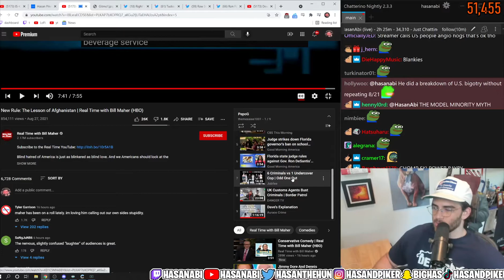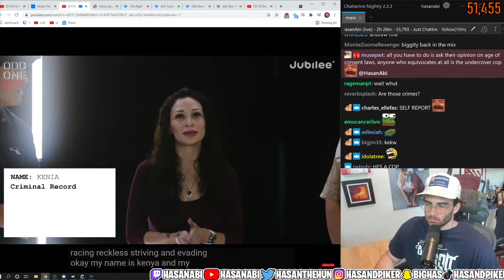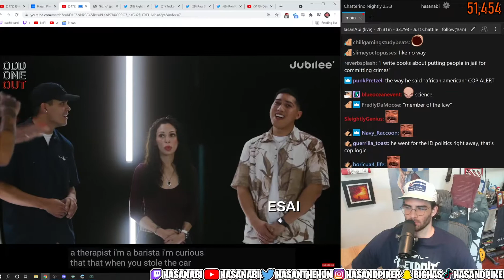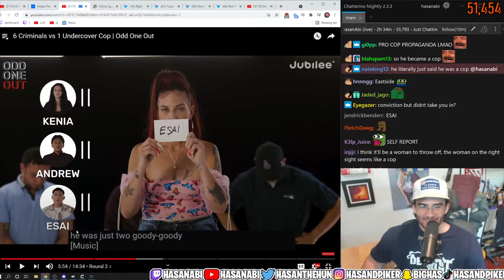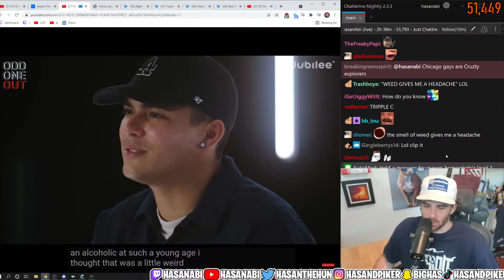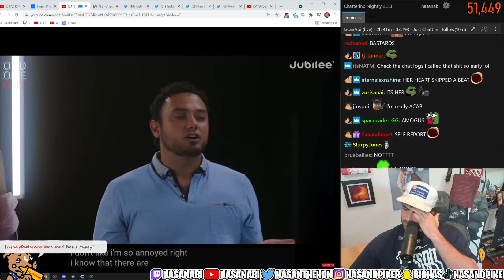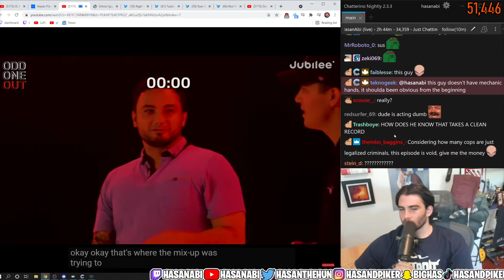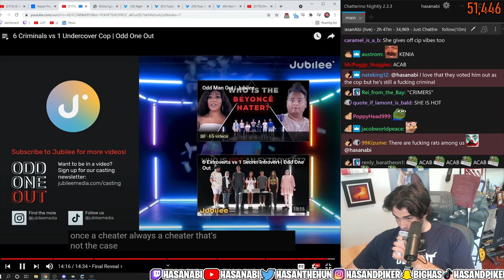Who's the Cop? | Hasanabi Jubilee React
this is an unaffiliated highlight channel containing the content of Hasan Piker (hasanabi)